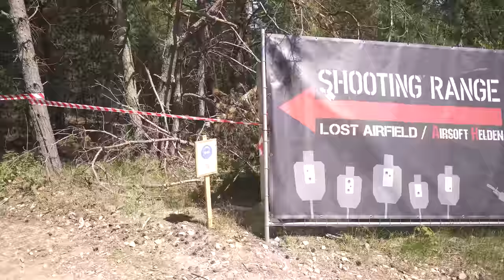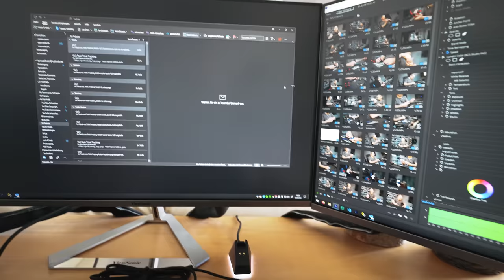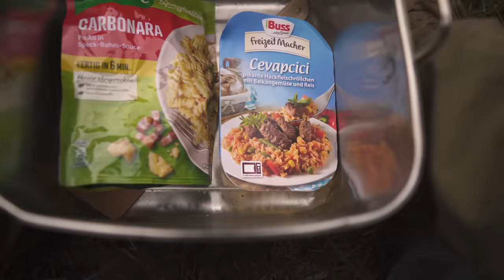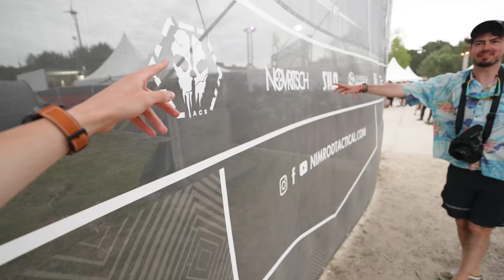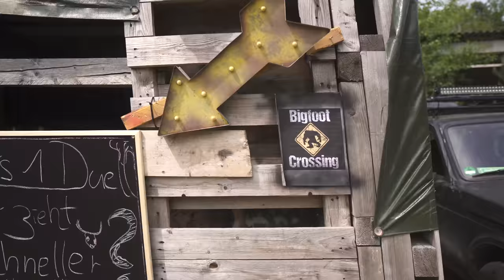Dark Emergency 10 | Wir Dullies sind als Aussteller da und vloggen - ACS "VLOG"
TIMESTAMPS
0:00 Die ganze Bude ist zerlegt
2:00 Basti: "Shotgun vorne!!"
2:36 Kranplätze müssen verdichtet werden!
3:44 Blinkende Eicheln weisen den Weg der Erleuchtung
4:22 [...] im Alter steigt das Risiko, eine Harninkontinenz zu entwickeln.
5:13 Motivation auf Eskalations-Niveau
5:39 Langfingrige DE-Besucher
6:25 Pinsel's Ding ist ganz schön lang
7:21 Kaffee.
7:51 Hannes is' auch noch da
9:18 Die Qual der Wahl
10:52 Der Lauch ist auch mit von der Partie
13:38 Und täglich grüßt die Dark Emergency
13:53 Währenddessen...
14:37 Okayyy, let's goo~
15:55 Party Hard
16:29 Tag...?
17:15 Fotoshooting
18:16 Julian, der DE-Bär ... Ende.
18:44 Outro

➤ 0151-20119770